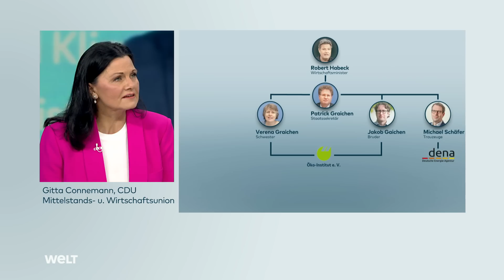ZOFF UM ROBERT HABECK: "Das erschüttert das Vertrauen" - Gitta Connemann I WELT Interview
In der Diskussion um die Personalpolitik des Bundeswirtschaftsministeriums bringen Unionspolitiker nun einen Untersuchungsausschuss ins Spiel. Am Mittwoch soll zunächst der Wirtschaftsausschuss im Bundestag über das Thema beraten. Die Chefin der Wirtschafts- und Mittelstandsunion (MIT), einer Wirtschaftsvereinigung von CDU und CSU, Gitta Connemann (CDU), forderte im Magazin «Spiegel», dass Wirtschaftsstaatssekretär Patrick Graichen den Abgeordneten Rede und Antwort stehen müsse. «Sollte es dabei nicht zu einer umfassenden Aufklärung über Verstrickungen, geflossene Zahlungen und Postenvergaben kommen, ist ein parlamentarischer Untersuchungsausschuss unumgänglich, der Licht ins Dunkel bringt», betonte Connemann.

Graichen steht in der Kritik, weil er an der Auswahl des neuen Geschäftsführers der Deutschen Energie-Agentur (Dena), Michael Schäfer, beteiligt war, obwohl dieser sein Trauzeuge ist. Graichen und Wirtschaftsminister Robert Habeck (Grüne) bezeichnen das inzwischen als Fehler, zugleich hielt Habeck an Graichen fest. Das Verfahren dürfte neu aufgerollt werden.

Connemann sagte mit Blick auf Graichen: «Alle strittigen Gesetzentwürfe der vergangenen Monate - vom Energieeffizienzgesetz bis zum Gebäudeenergiegesetz - tragen seine Handschrift.» Parlament und Land hätten Anspruch auf Transparenz, wenn es um ein so zentrales Amt innerhalb der Bundesregierung gehe.

Der CSU-Bundestagsabgeordnete und Vorsitzender der bayerischen Mittelstandsunion, Sebastian Brehm, sagte zu der Diskussion im Ausschuss: «Gibt es dort kein befriedigendes Ergebnis, muss ernsthaft über einen Untersuchungsausschuss Habeck/Graichen nachgedacht werden.» Die seltsame Interpretation der Vereinbarkeit von Familie und Beruf im Hause Habeck müsse ein Ende finden. «Es reicht nicht, wenn Herr Habeck die Vorgänge mit dem Ausdruck des Bedauerns vom Tisch zu wischen versucht», sagte Brehm weiter. «Dieser grüne Sumpf um Habeck und seinen Staatssekretär Graichen muss aufgeklärt und ausgetrocknet werden.»

Der CSU-Landesgruppenvorsitzende im Bundestag, Alexander Dobrindt, sieht in der Causa Graichen auch Bundeskanzler Olaf Scholz (SPD) gefragt. «Es braucht hier ein Wort des
Bundeskanzlers: Wer nimmt Einfluss auf die Klima- und Wirtschaftspolitik im Hause Habeck?», sagte Dobrindt der «Bild»-Zeitung (Freitag).

Kritik gibt es auch an personellen Verflechtungen im Wirtschaftsministerium. Graichens Schwester, verheiratet mit dessen Staatssekretär-Kollegen Michael Kellner, arbeitet wie auch ihr Bruder beim Öko-Institut - einer Forschungseinrichtung, die Aufträge vom Bund bekommt. Das Wirtschaftsministerium betont aber, hier seien Vorkehrungen getroffen worden, dass weder Kellner noch Graichen bei entsprechenden Vergabeverfahren involviert sind.

Auch die Linksfraktion sieht Aufklärungsbedarf. «Dafür, dass wir es hier mutmaßlich mit einem schwerwiegenden Fall von Vetternwirtschaft in den obersten Etagen der Politik zu tun haben, ist der Aufklärungswille seitens des Wirtschaftsministers sehr verhalten», sagte Fraktionsvorsitzende Amira Mohamed Ali (Die Linke) der «Augsburger Allgemeinen» (Online Donnerstag/Print Freitag). Graichen müsse im Ausschuss erscheinen.